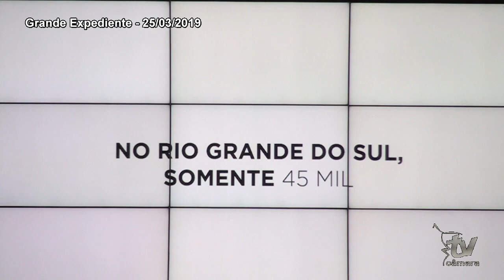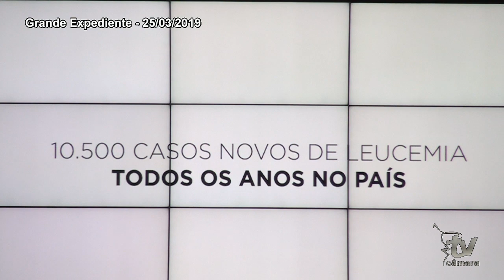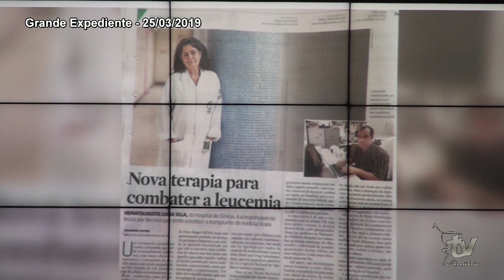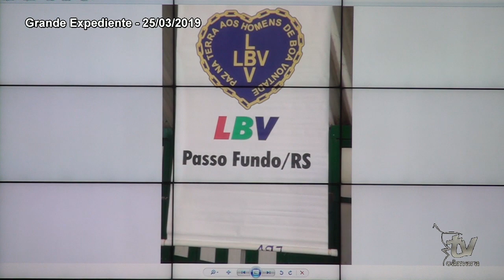GRANDE EXPEDIENTE VER. SAUL 25 03 19